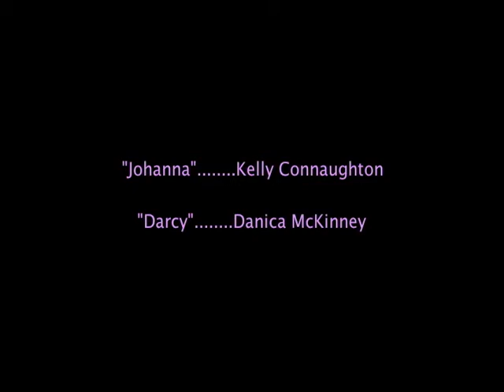"Home Home Home" (from "Chanteuse")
Johanna Clarke (Kelly Connaughton) and Darcy Bailey (Danica McKinney) have just been hired as folk singers in 1959 by Sidney Feldman, the proprietor of The Colloquy Coffeehouse in New York's Greenwich Village. They sing "Home Home Home", a song about how they are successful away from the narrow-minded limitations of the folks back home in Texas.